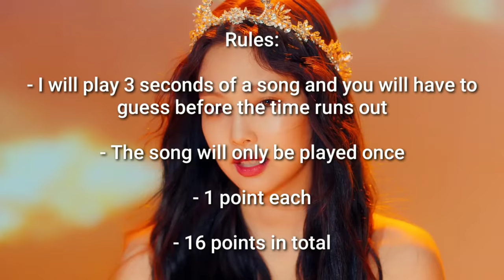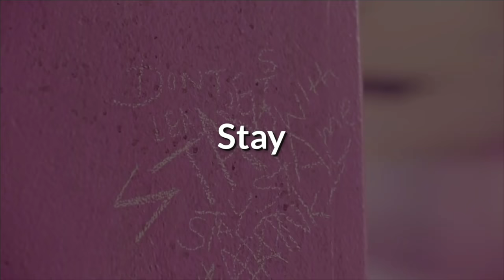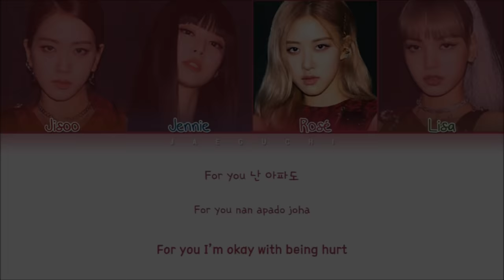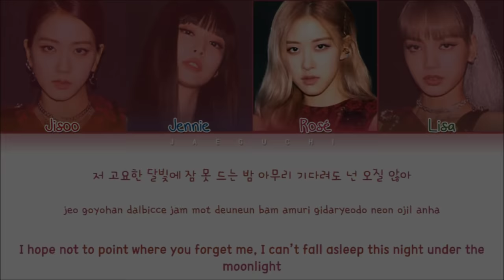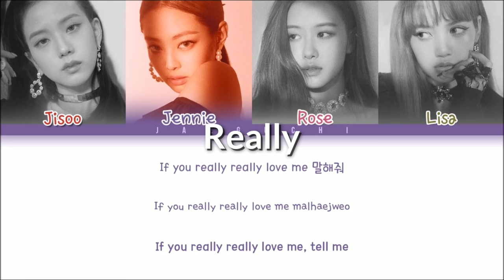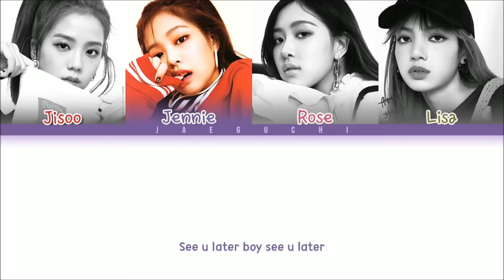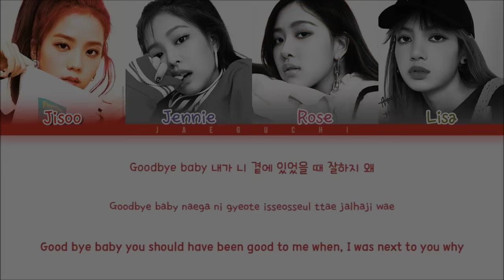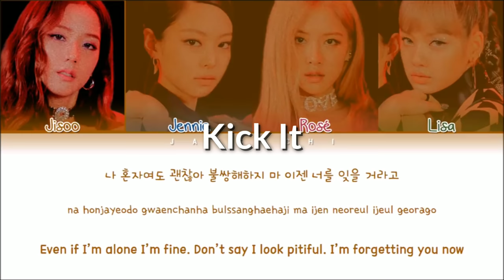GUESS THE BLACKPINK SONG IN 3 SECONDS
UPDATED! I got SO many requests to make an updated one since my last one EXPLODED (which btw thank you so much) so here it is.

Hope you enjoyed it bye🖤💖